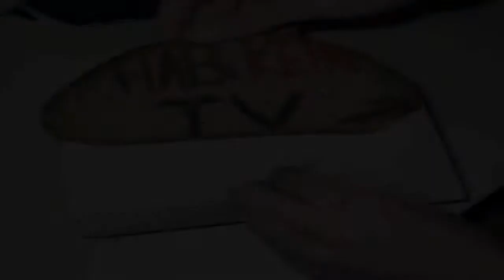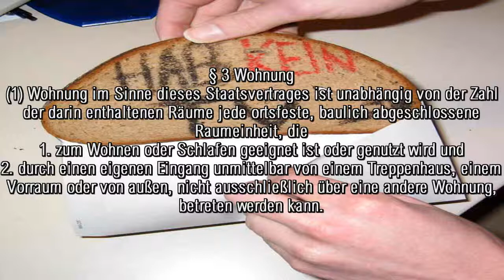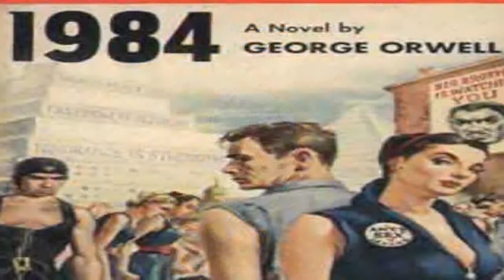Der Rundfunksklavenvertrag kommt 2013 [Zwangsgebühren für Lügen-TV].